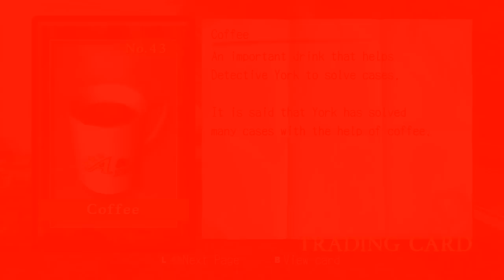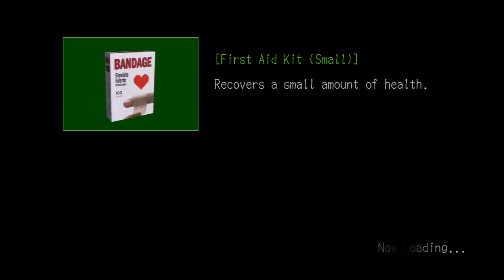Let's Play Deadly Premonition p.4 - Becky & Quint (1/3)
A diner is a place for eating!